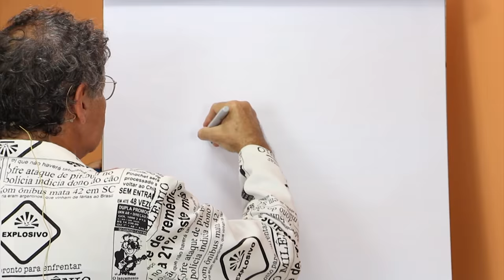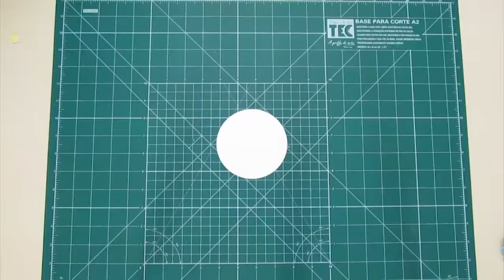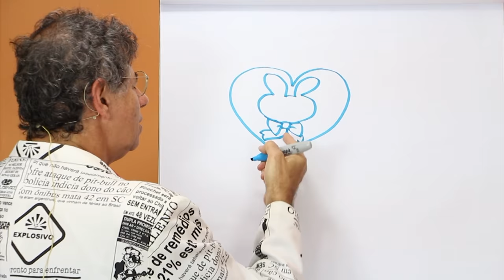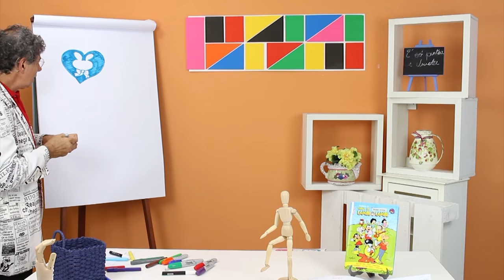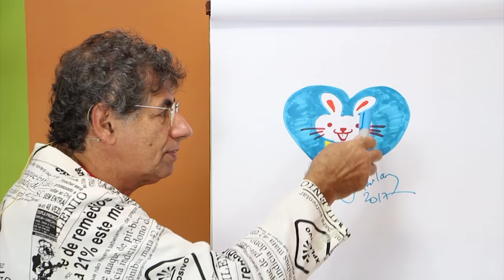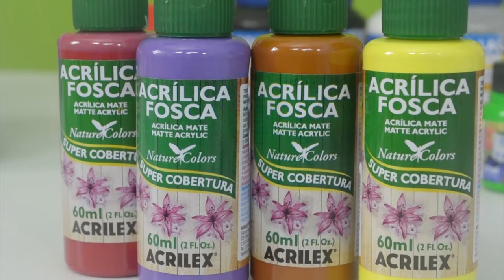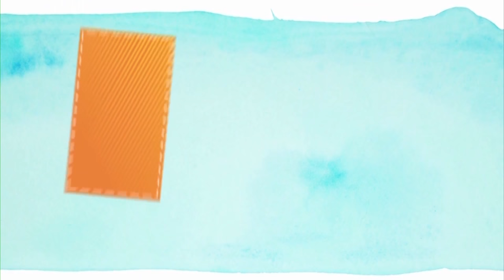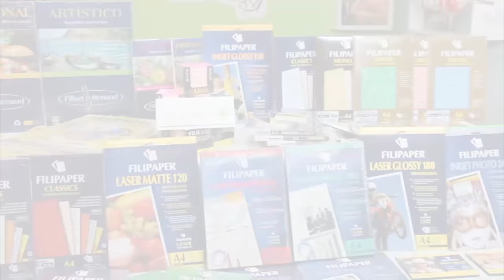ARTES NA TV - 15/04/17 - T3/E54 - DANIEL AZULAY / MARTHA ANDRADE